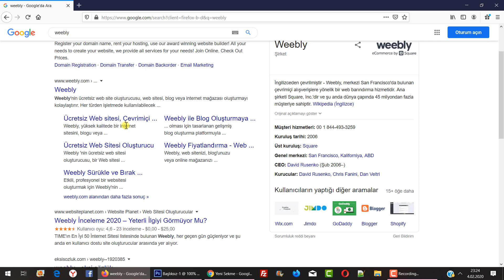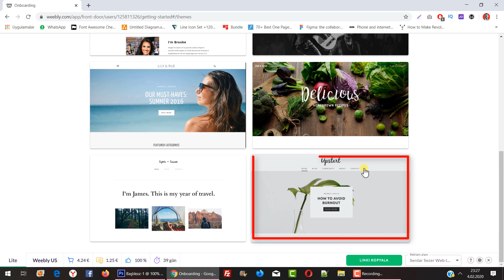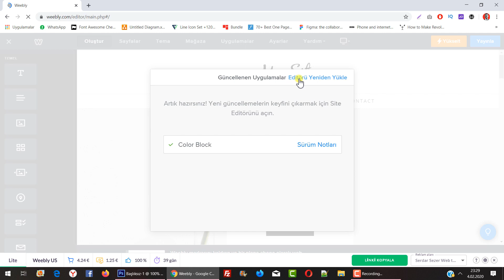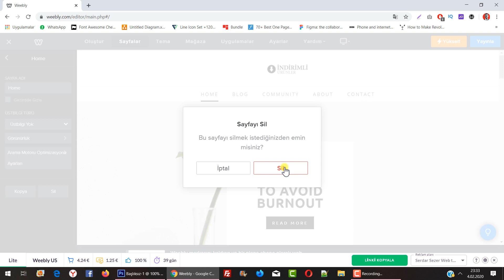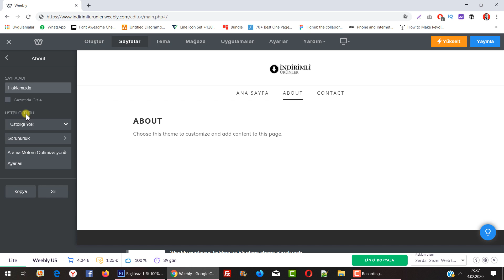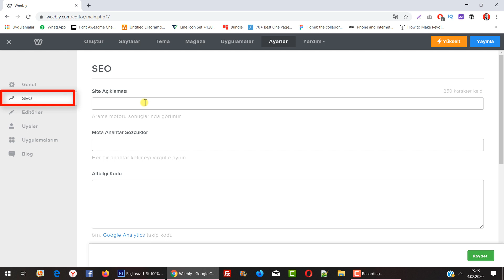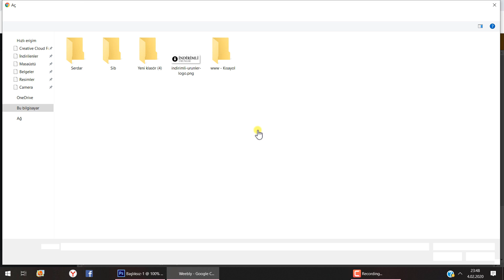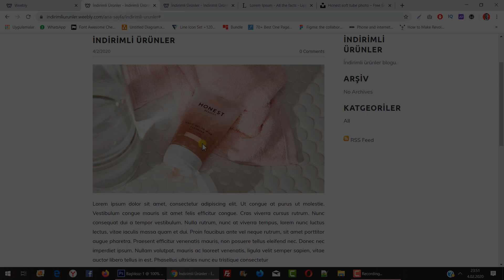PARA KAZANDIRAN BLOG SİTE NASIL KURULUR? | İNTERNETTEN PARA KAZANMA 2020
Para kazandıran blog site nasıl kurulur? İnternetten para kazanma 2020 videolarında bu sefer para kazandıran ücretsiz blog kurulumu videosuyla karşınızdayım.

Ücretsiz blog site nasıl kurulur? En iyi ve kullanışlı ücretsiz blog site hangisidir? sorularına cevap bulabileceğiniz bu videoda ek olarak web sitesi ile para kazanma konusundaki ilk adımımızı da atmış olacağız.

Bugüne kadar internetten para kazanma videolarında az ama pratik kazanç sağlayabileceğiniz uygulama ve web siteleri anlattım.

Lütfen bu videoyu izleyip blogunuzu oluşturun. İkinci videoda bu bloğu satış ortaklığı siteleri ile birlikte nasıl kullanacağınızı anlatacağım.